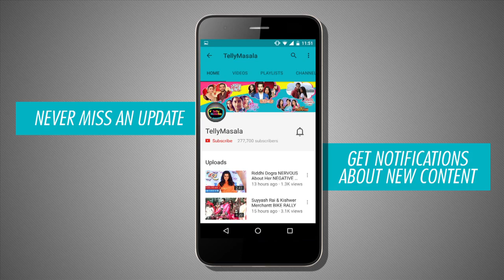Kishwer Merchantt, Vidhi Pandya, Manish Goplani : Whatsapp Display Pictures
Check out Kishwer Merchantt, Vidhi Pandya, Manish Goplani, Shivansh Kotia, Krushna Abhishek, Leena Jumani, Nitibha Kaul, Nisha Rawal, Manveer Gujar, Priya Gor's Whatsapp Display Pictures by clicking on the video only on TellyMasala